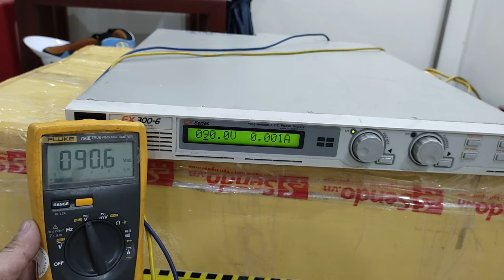Cấp nguồn Oda EX 300 6 300 vdc 6a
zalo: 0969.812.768